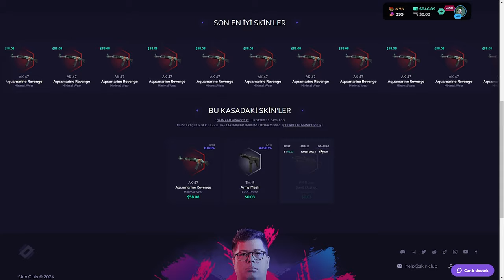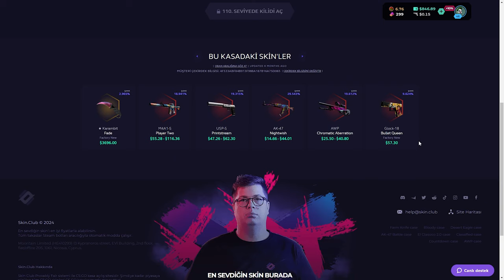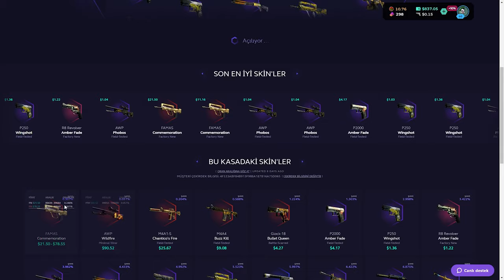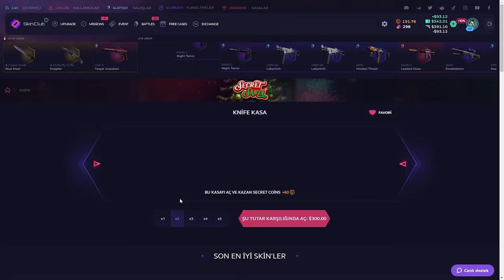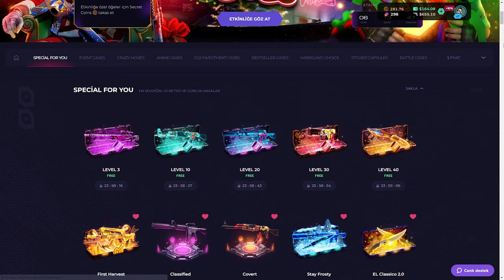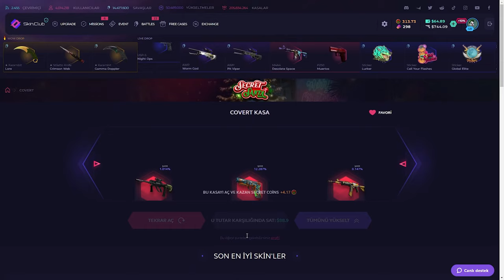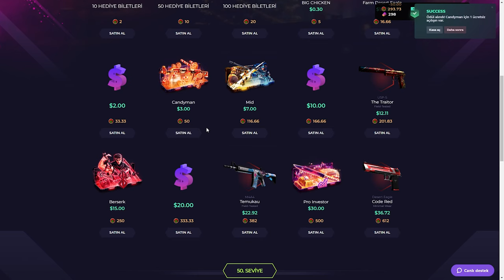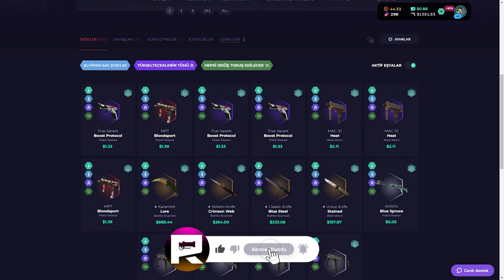Son Saniye *Karambit Lore* Vurduk! (+500$ Profit) | SkinClub Promo Code 2024